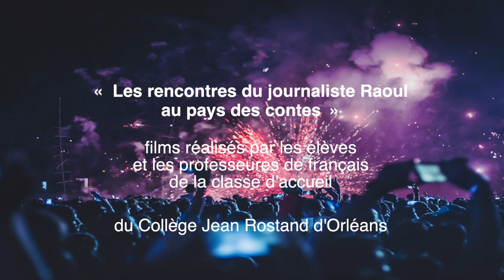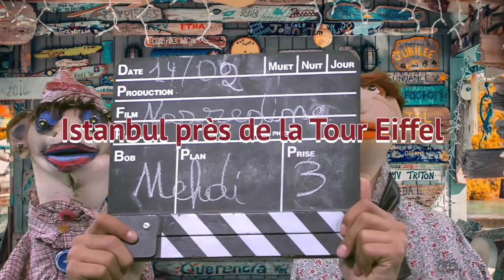au pays des Contes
Film écrit et réalisé par la classe d'accueil du Collège Jean Rostand d'Orléans
avec l'aide du Le108-Zotéli Orléans